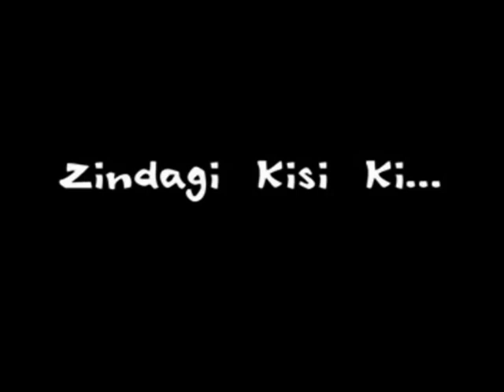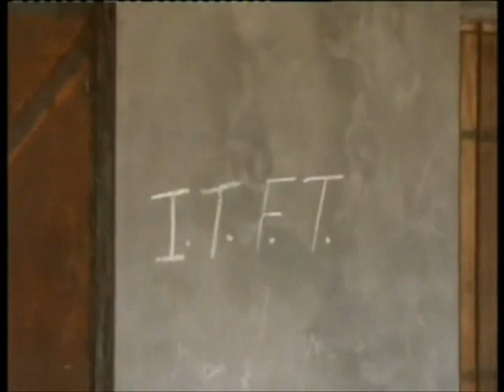ITFT Empowering Youth in Rural Area under SGSY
Empowering Youth and Teachers in Rural Area